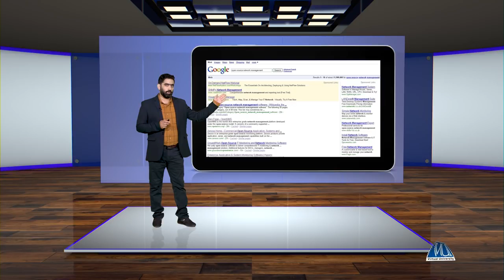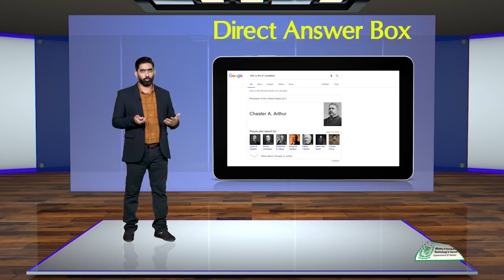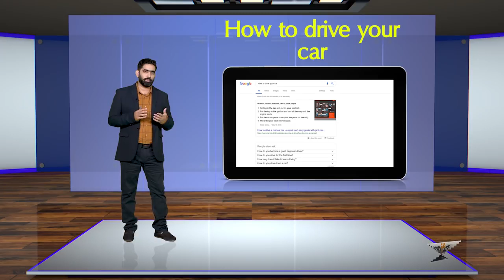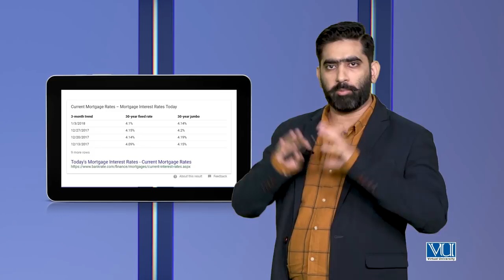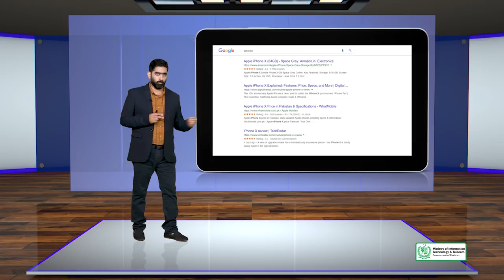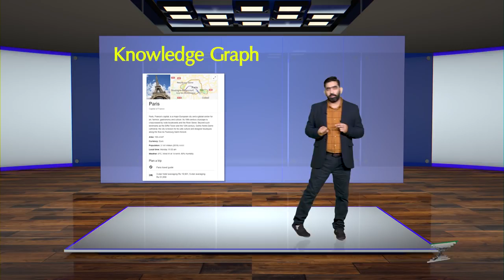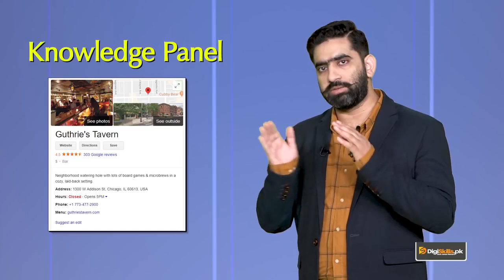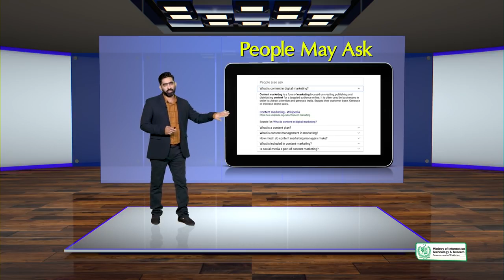SEO Topic 21 Why Google Google Search Page Structure